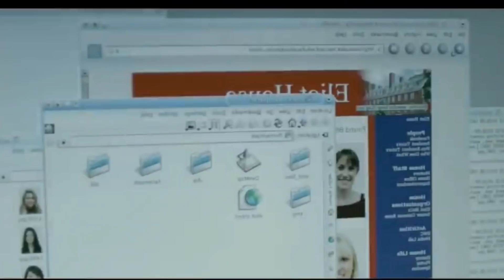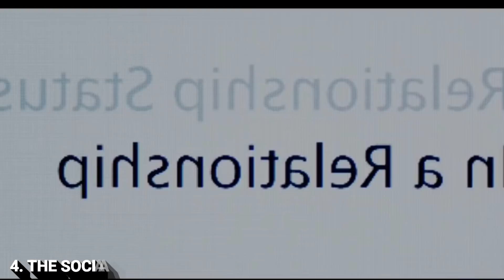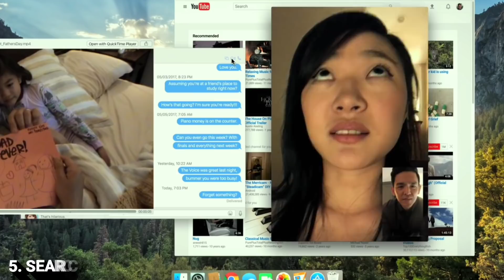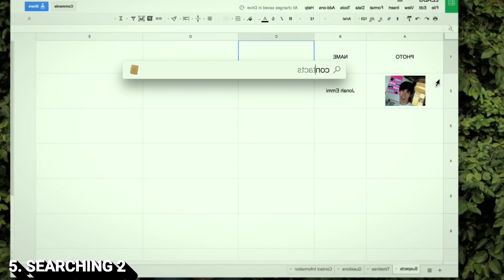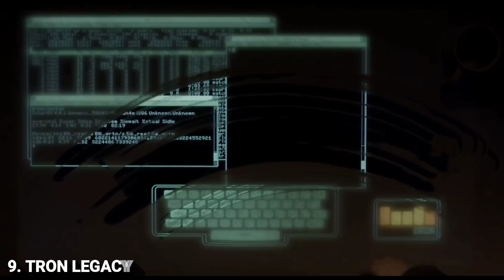Top 10 Unexpected Sequels ( தமிழ் ) | Upcoming Hollywood Movies | Playtamildub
Top 10 Unexpected Hollywood Sequels are listed in this video ✌🏻